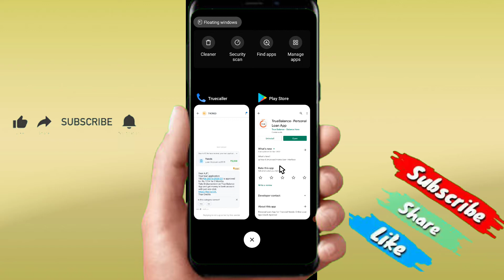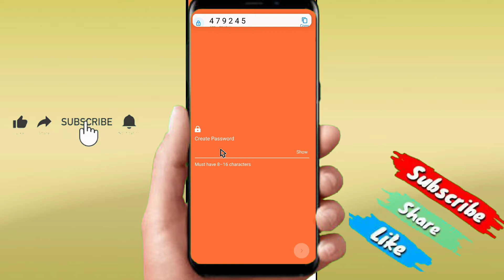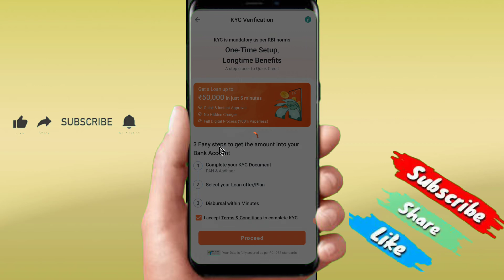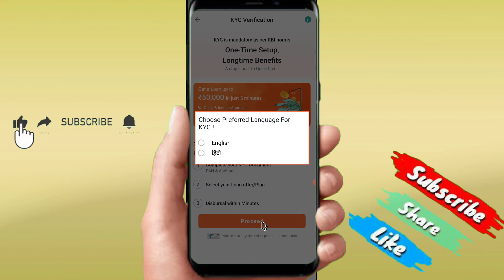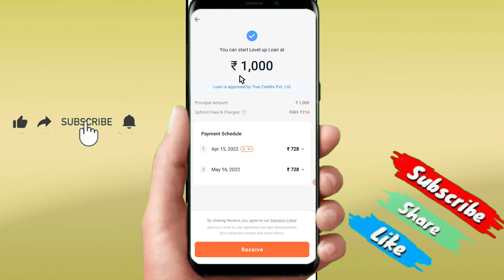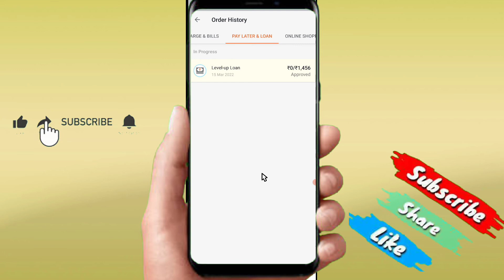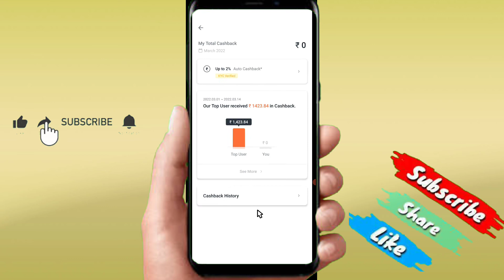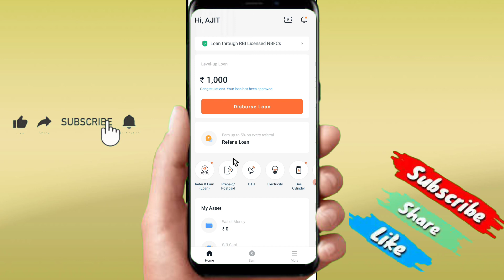True balance se loan kaise le 2022 | True Balance Personal Loan | best loan app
1. true balance loan
2. true balance se loan kaise le
3. true balance
4. true balance se paise kaise kamaye
5. true balance wallet money transfer bank account
6. true balance app
7. true balance level up loan

True Balance Loan | True Balance Se Loan Kaise Le | True Balance Personal Loan | True Balance 2022

true balance se loan kaise milta hai
true balance app se recharge loan kaise le
true balance se bank me paise kaise transfer kare
true balance app, true balance customer care number
true balance level up loan
true balance recharge commission
loan kaise lete hain
loan kaise khatam kare
loan kaise liya jaaye
loan app
loan application
loan apply
loan app 2022
loan app 2022 new
loan apply online tamil
Loan
online loan kaise liya jata hai
online loan malayalam
online loan best app
online loan kaise len
online loan kaise lete hain
Star Gyan